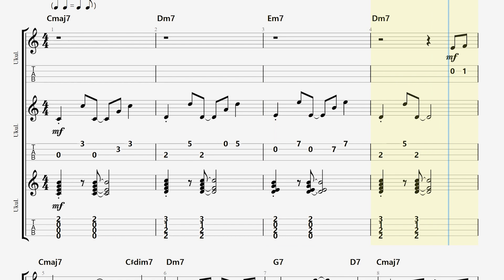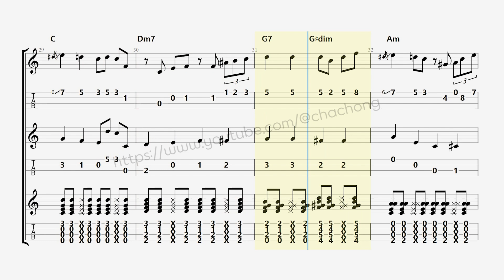10월의 어느 멋진 날에 Jazz ver. 우쿨렐레 타브 악보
악보는 이 곳에서 구매 가능합니다.
5장의 총보와 2장씩 따로 파트별 악보를 Zip파일로 올렸습니다.